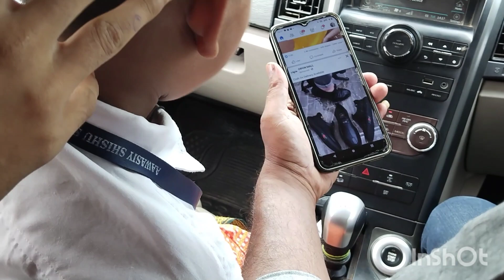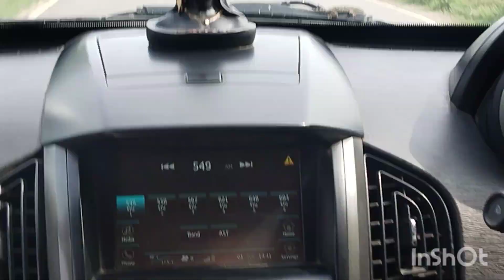second part lo gadi me hi khane lage#simrit vlog